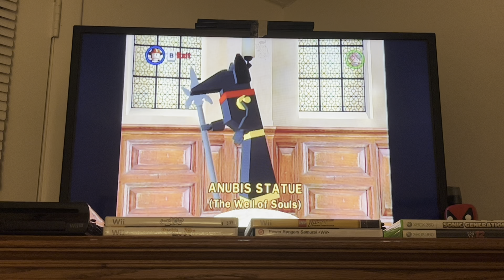Lego Indiana Jones Episode 31 - Reviewing All Minikits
Now that all of the Minikits or Artifacts have been found, it’s time to review them all!